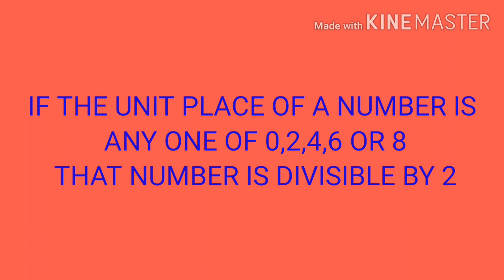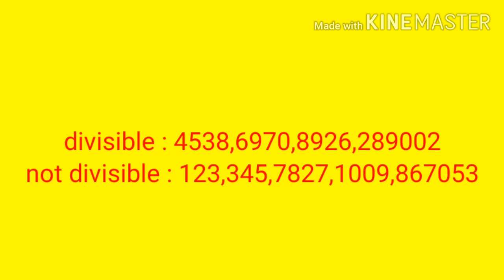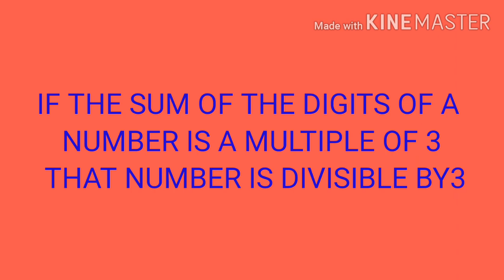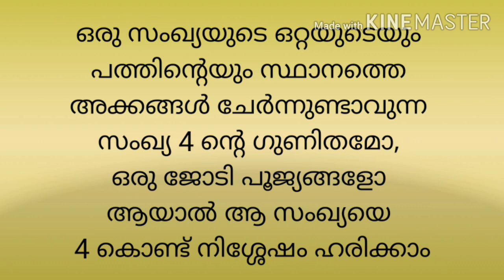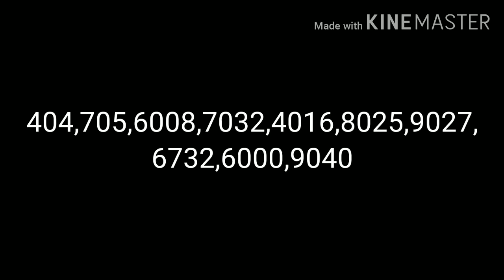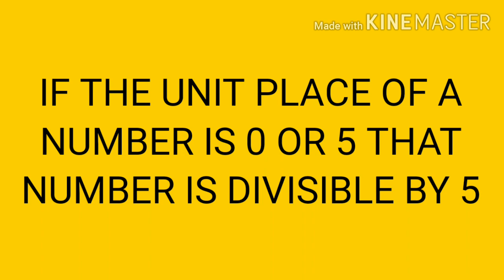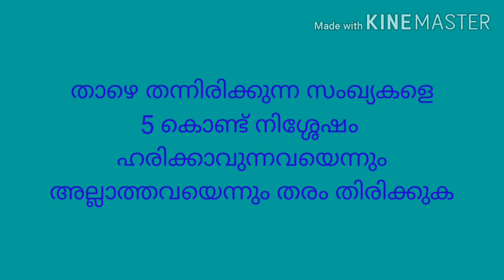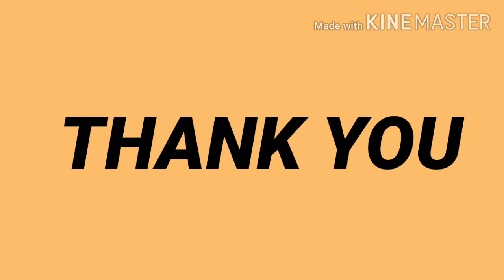DIVISIBILITY TEST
This video helps to improve  your score in competitive examinations.